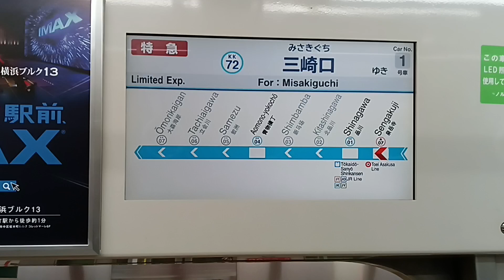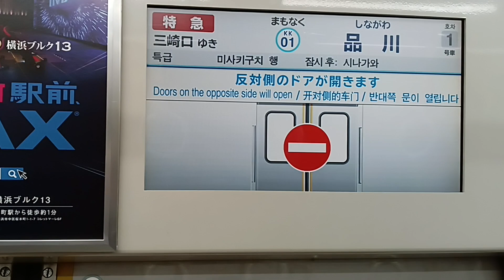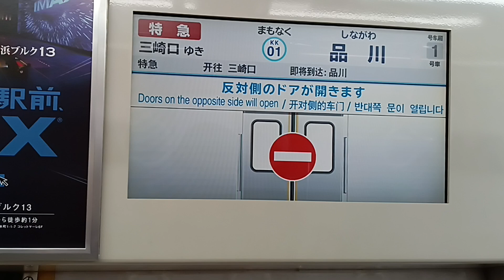京急600形601編成特急三崎口行き車内動画その①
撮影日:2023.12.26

平日25H運用(平日26行路)
撮影区間:泉岳寺〜品川